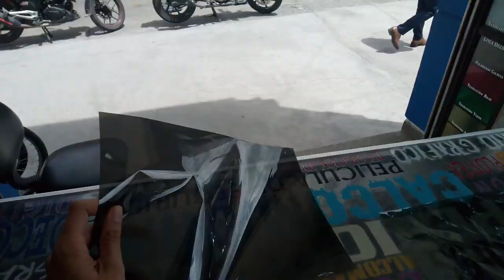POLARIZADO A MENOS DE 60 US| Bueno, bonito y barato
polarizado permitido en colombia,
polarizado nanoceramico,
polarizado al 20,
polarizado 50,
polarizado titanium,
polarizado al 50,
polarizado bogota,
polarizado barato,
polarizado carbono,
polarizado de vidrios,
polarizado delantero,
polarizado para carros,
que polarizado es permitido en colombia,
que polarizado esta permitido 2019,